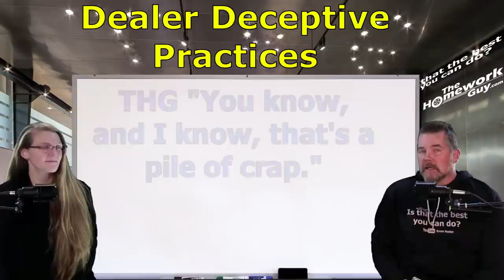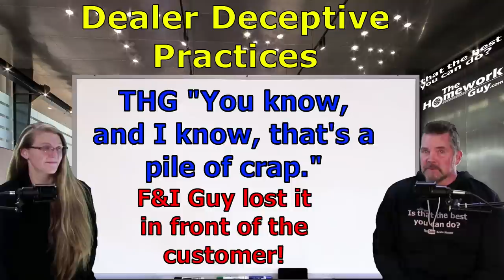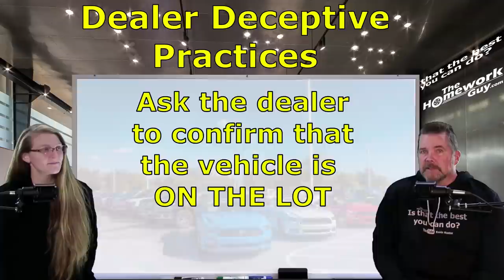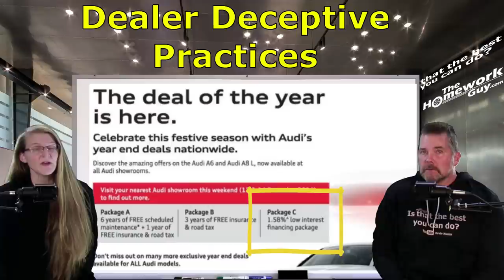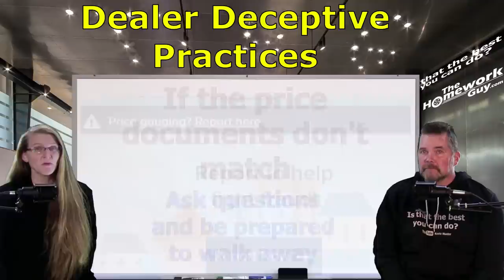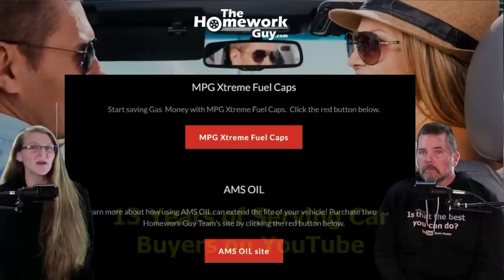DO NOT BE FOOLED! DECEPTIVE DEALER PRACTICES/ADS: Dealerships, The Homework Guy, Kevin Hunter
Deceptive Dealer Practices. What to know and what to do before you visit a Car Dealer. Get OTD Pricing in Writing before you visit a dealer!
SAVE GAS MONEY! GET MPG Xtreme Premium Fuel Caps NOW! Best Value: 50 highly effective x- caps for $119 Package.

A CAR DEALER WANTS TO:
1. SELL every car for the Highest Possible Price.
3. LOAD every Car Deal full of Fees and Finance Products.
4. OFFER Lowball numbers on every Trade Vehicle.

THE HOMEWORK GUY TEAM (THG) HELPS CAR BUYERS TO:
1. BUY a Car from Dealers or Private Party Sellers at the Lowest Price.
2. PAY Cash or Finance with their own Bank or Credit Union.
3. DECLINE Dealer Fees and Finance Products.
4. TRADE / SELL their current vehicle for the Best Value.

1. What you need to know before buying a car.
2. Information you need when buying a car at a dealership.
3. Benefits of Buying a Car from a Dealership or Private Party.
4. Questions to ask at a Dealership
5. Car buying tips and tricks from the experts
6. How to Buy and Pay for a Car with Cash
7. Using Carmax, Edmunds, TrueCar, Autolist, or Kelley Blue Book for Car Pricing Info.
8. Buying a Car out of state.
9. Taking Control of the entire Car Buying Process.
10. What to do if Scammed.
11. Illegal things Car Dealers can do.
12. Understanding Dealer Financing Tricks
13. How to Avoid Dealer Scams.
14. Reactions to Sales Training conducted by Car Trainers.